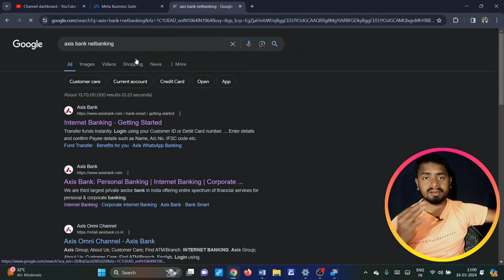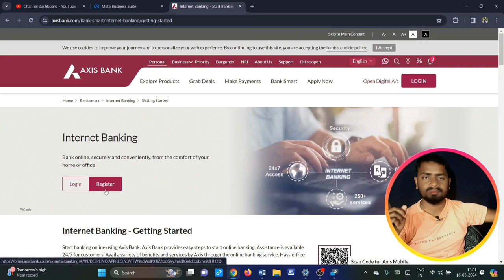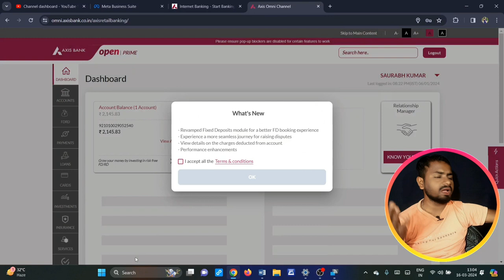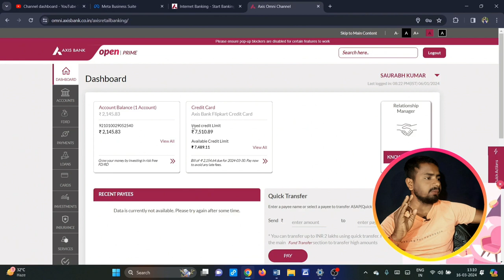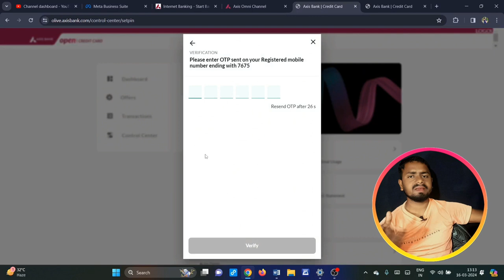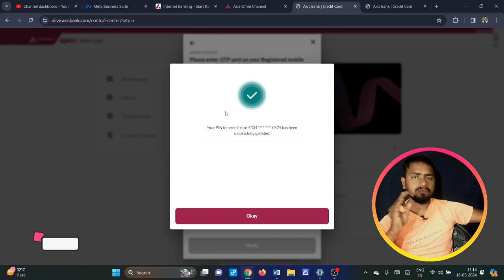Axis Bank Credit Card Ka Pin Kaise Change Kare | How To Change Axis Bank Credit Card Pin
Video Topic : -
how to change axis bank credit card pin
how to change axis bank credit card pin in atm
how to change axis bank credit card pin malayalam
how to change flipkart axis bank credit card pin
how to change credit card pin in axis bank app
how to change axis credit card pin
axis bank credit card pin kaise change kare
how to change axis credit card pin online
axis bank credit card ka pin kaise change kare
axis bank credit card pin change online
how to change pin for axis bank credit card
axis bank credit card pin change kaise kare
axis credit card ka pin kaise change kare
axis bank credit card pin number change
how to change pin of flipkart axis bank credit card
how to change pin of credit card axis bank

Saurabh Raja
From - Banka Bihar(India)